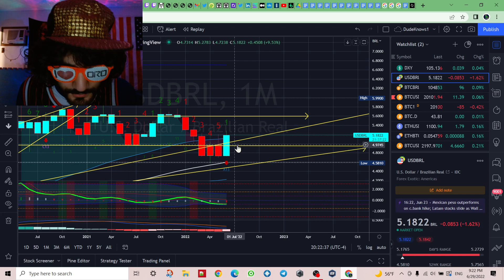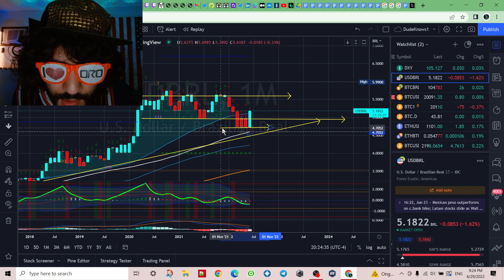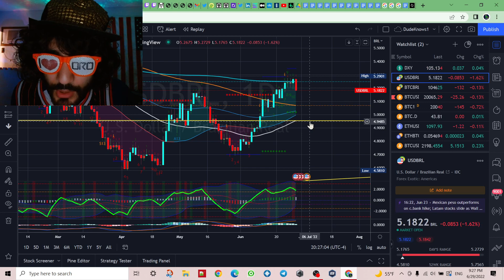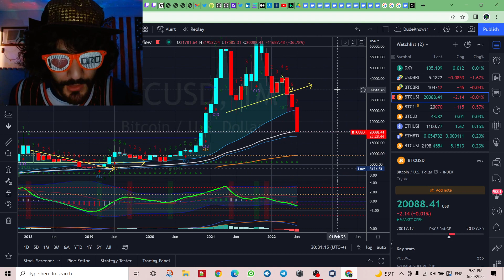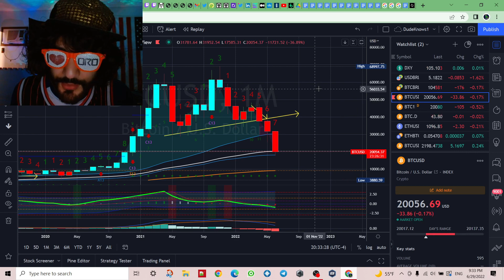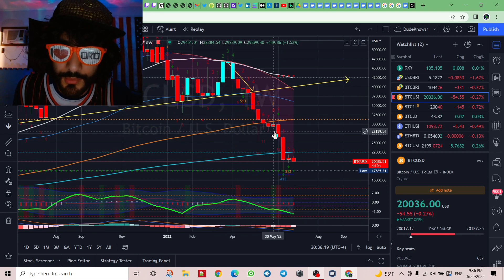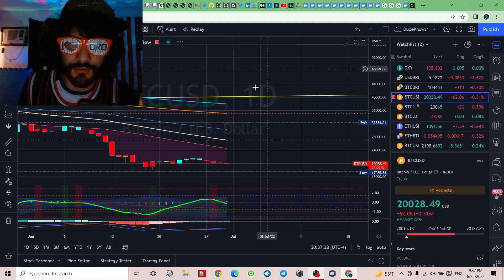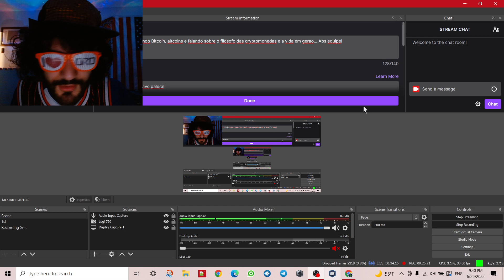DKC #53 - Portugues - Bitcoin Quase Caindo Em Baixo Do 20k! Que Vai Acontecer?! BRL/USD Analysis Tbm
To analisando o Reals contra o USD, precos do BTC (Bitcoin) e ETH (Ethereum) aqui galera. Tambem, a gente analizou algumas criptos moedas que tem muito potencial! Disfruta apredendo e vendo a perspectiva da uma pessoa que ta fazendo trade!

Tem muito bom informacao aqui sobre a economia e os basicos para entender Bitcoin melhor! O informacao aqui ta foda caras- bota fe!

Ate! TMJ

- DudeKnows

Eu fiz isso em tempo-real em Twitch!
Deve me seguir la para me pregunta coisas em tempo real cada quarta na 21h!
Abs!